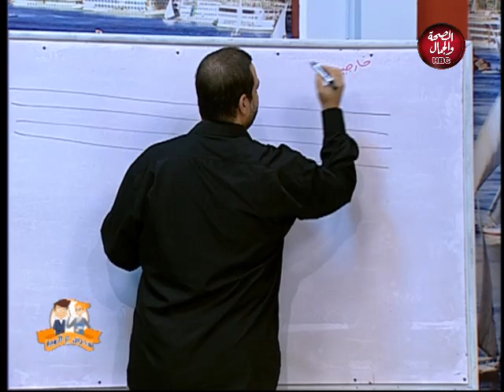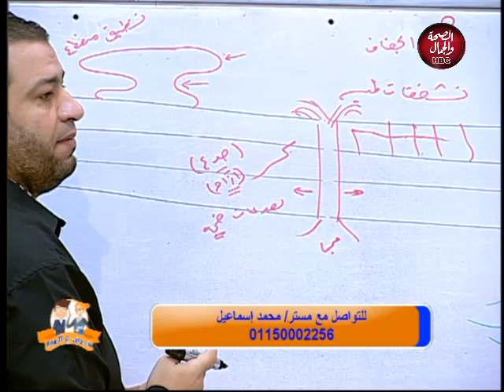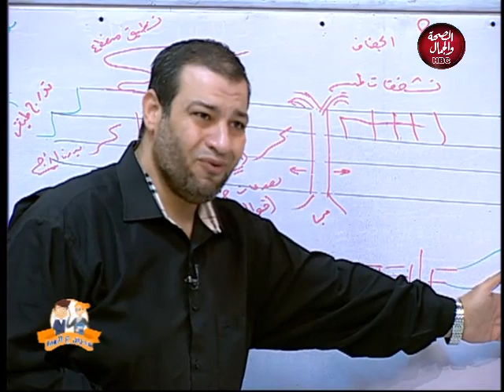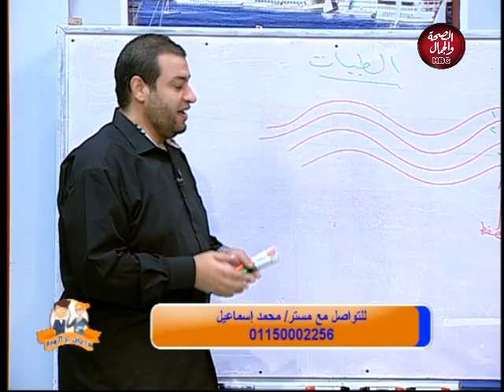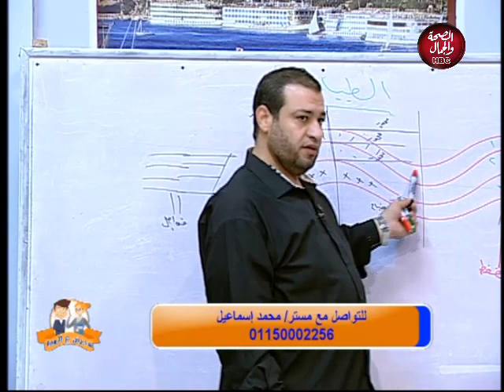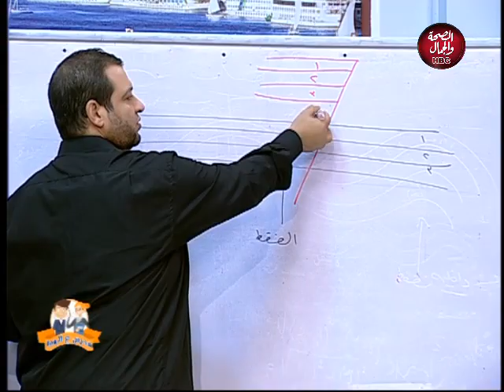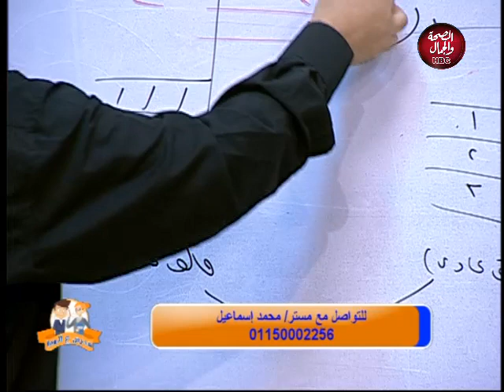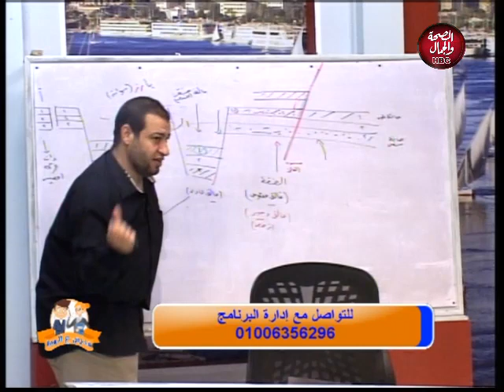مدرس على الهواء | التراكيب الجولوجيه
تقديم مستر : احمد السعيد
فى ضيافته مستر : محمد اسماعيل

قناة_الصحة_والجمال# برامجنا